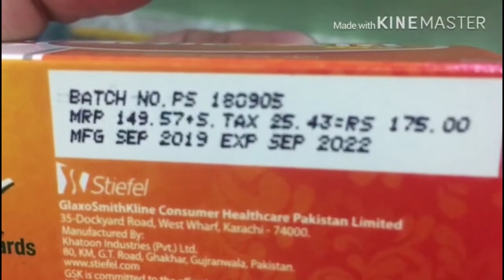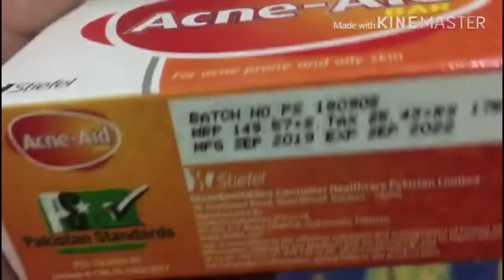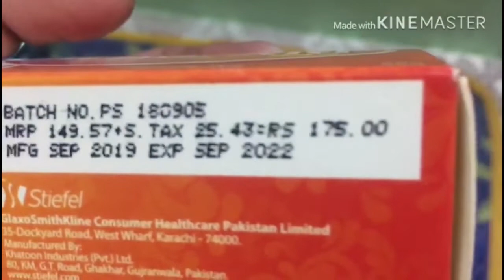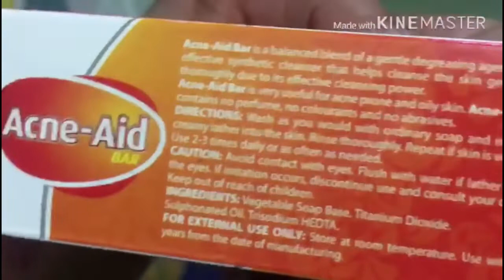How to Remove pimples|acne ka ilaj in urdu|pimples khatam karny ka tarika totka |safa momina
hello dosto, is vidio main mainy apko acne khatam karny ka ek sabun ka honest review diya ha . is acne remove soap k mutaliq mainy apko btaya ha k ye mainy khud istimal kiya ha or bht faida howa ha ap pora review dekhain inshaALLAH faida hoga .acne khatam karny ka asaan tarika h pimples khatam karny k liye behtreen soap ha. best solution of removing acne .